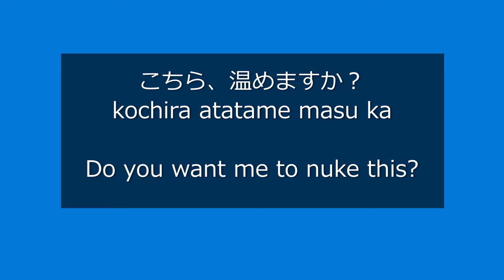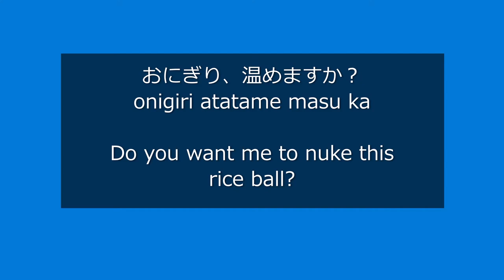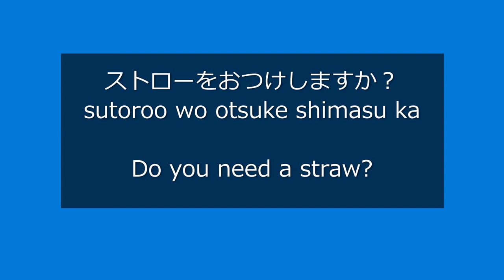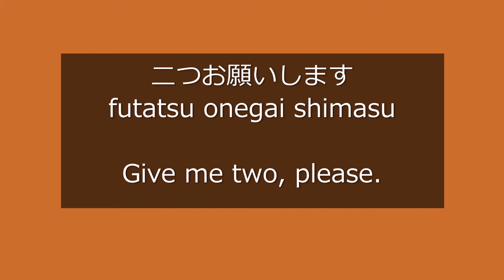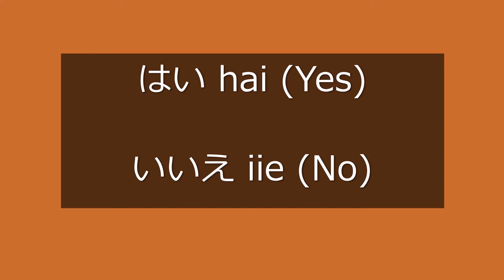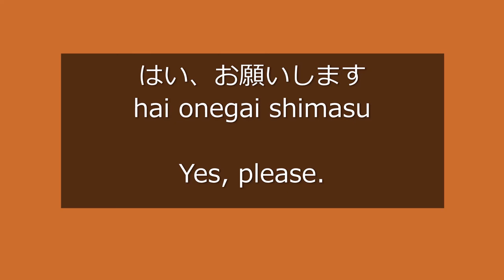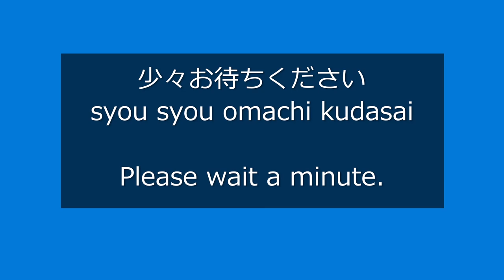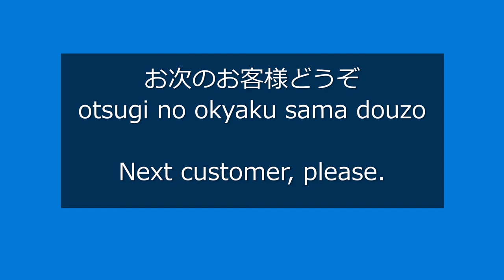Konbini Phrases You'll Hear in Japanese Convenience Stores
Japanese Konbini expressions you need to know to shop there confidently
Real-life Japanese Conversation Practice
English and Spanish Subtitles are Available

0:00 Konbini Phrases in Japan
2:43 Give me one, please
4:32 Please touch the screen